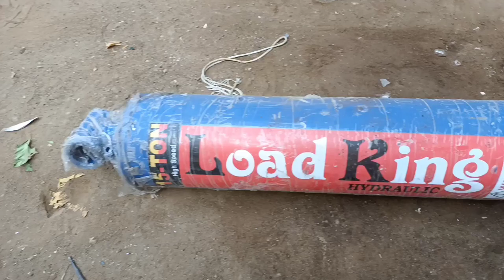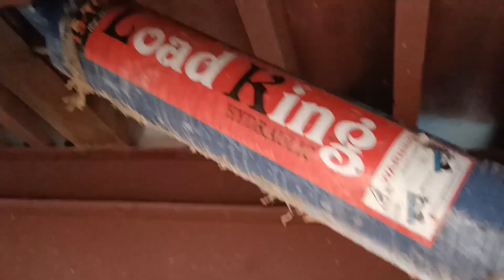How To Make Hydraulic Trolly / Pressure Pump Opening ...